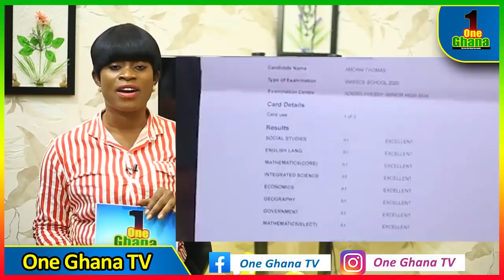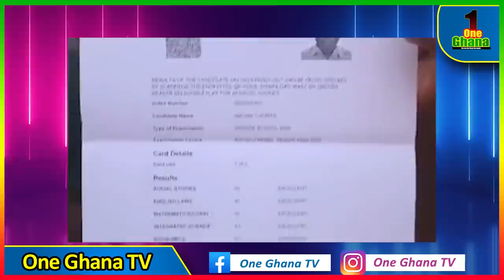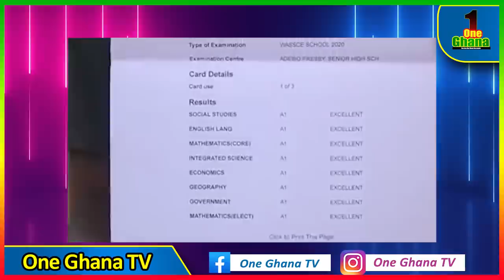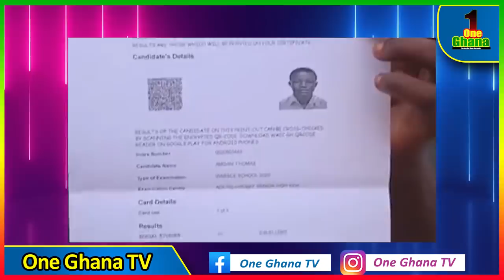Wow..Adeiso Boy who had 8A’s with no money to school, tops entire exams in UK sch after scholarship